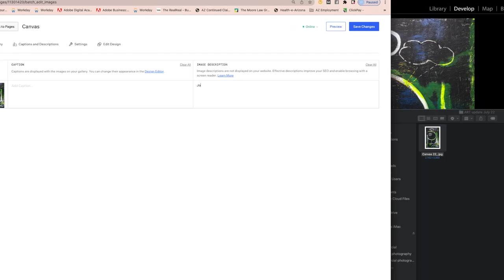NEW CANVAS ADDED TO PORTFOLIO